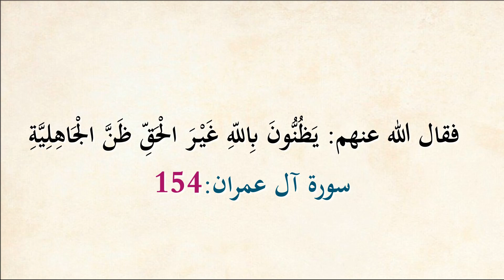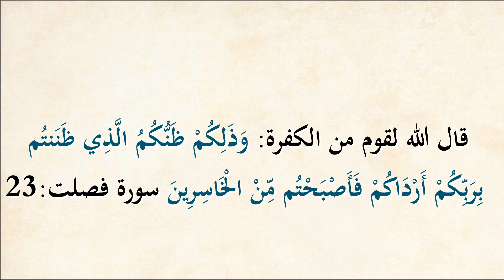حسن الظن بالله - ومن يتوكل على الله يرزقه من حيث لا يحتسب.